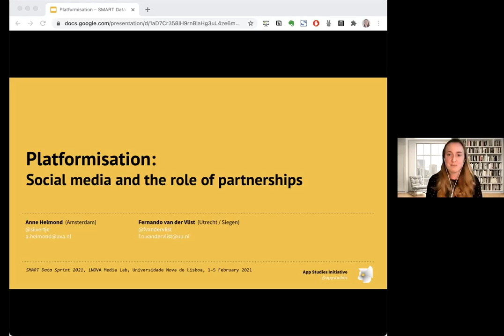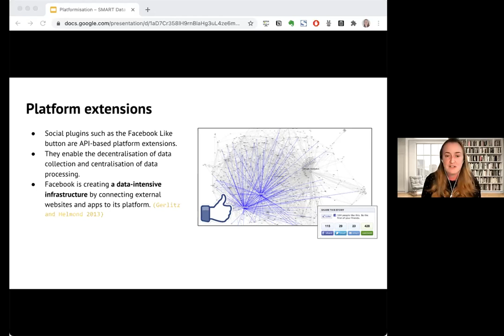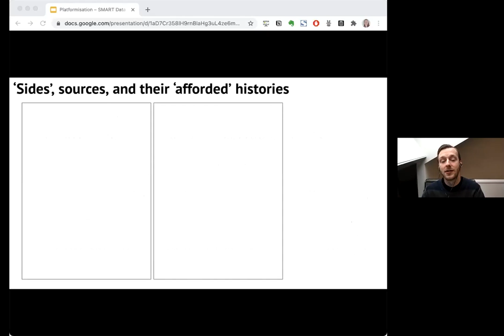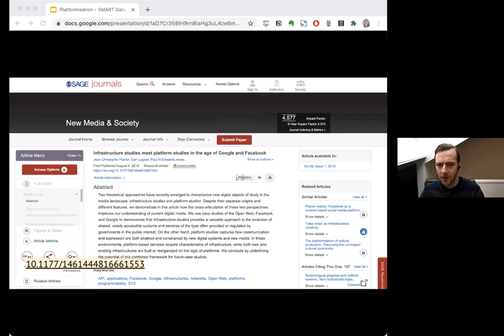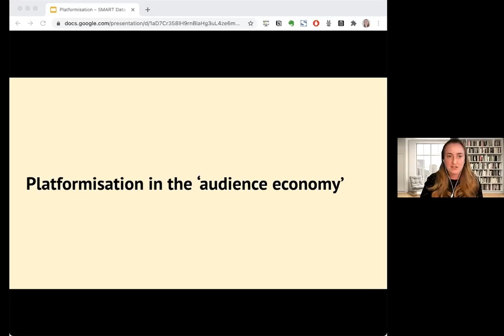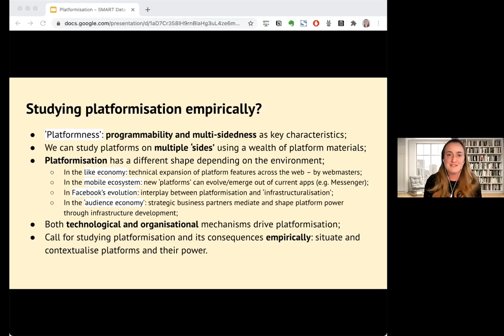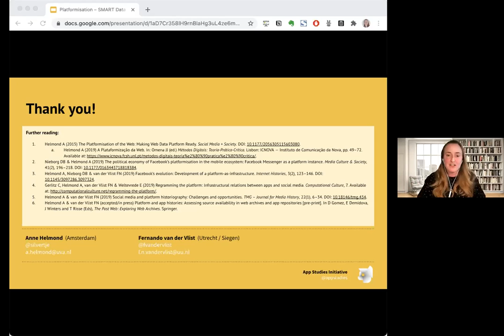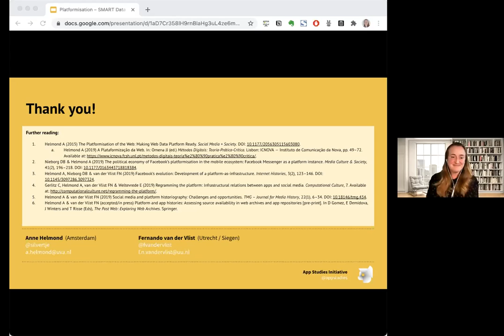Platformisation: Social media and the role of partnerships I Anne Helmond & Fernando van der Vlist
SMARTDataSprint 2021: The current state of platformisation

💯✅ Keynote
Platformisation: Social media and the role of partnerships by Anne Helmond & Fernando van der Vlist

Chair: Jason Chao